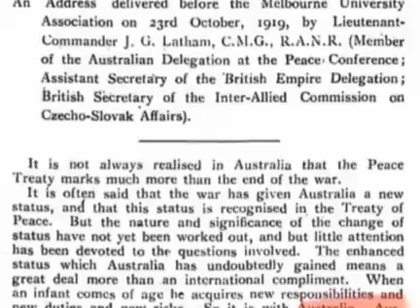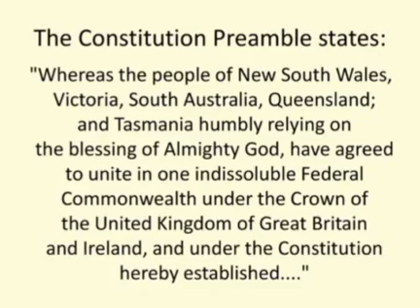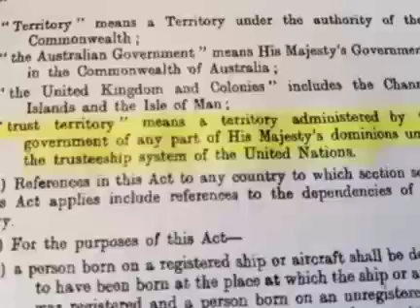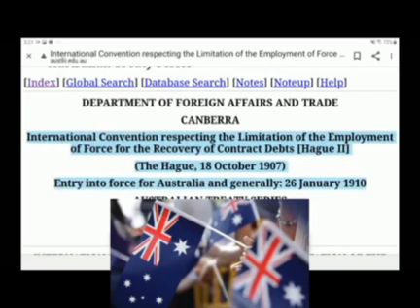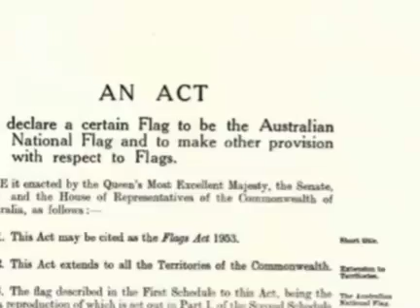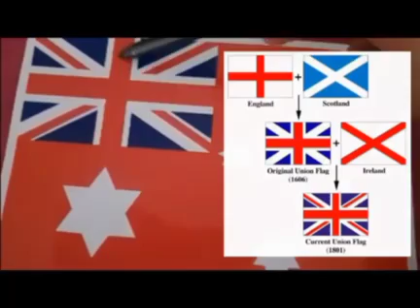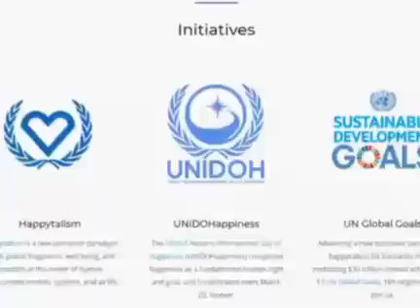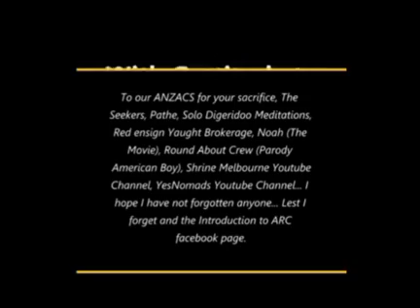Mystical Freeman Flags give Magical Freedom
The Flag is one of the cookers' magical power weapons of choice when fighting for Freedom or for their right to spread diseases and plague